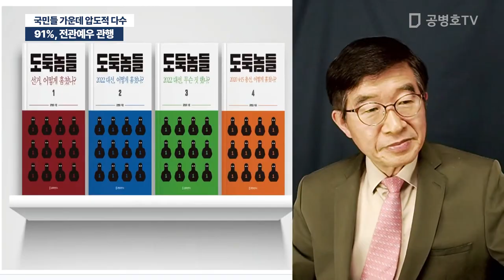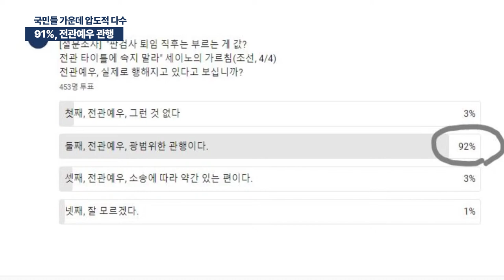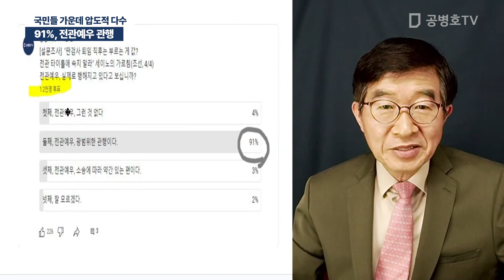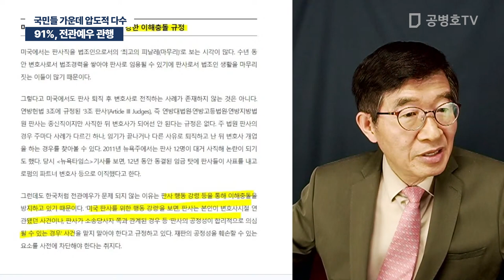91%, 전관예우 관행 / 국민들 가운데 압도적 다수 [공병호TV]